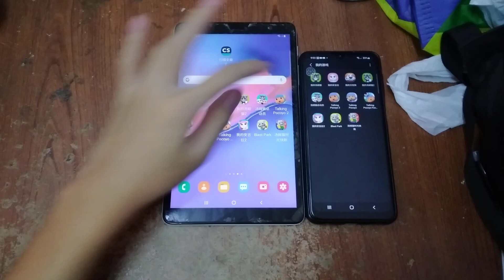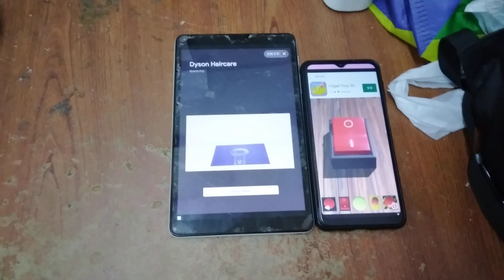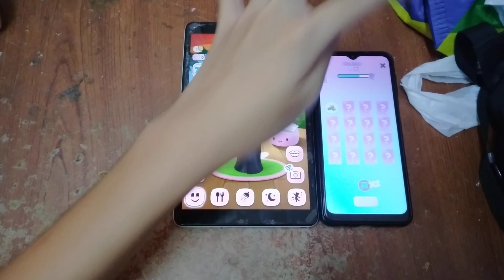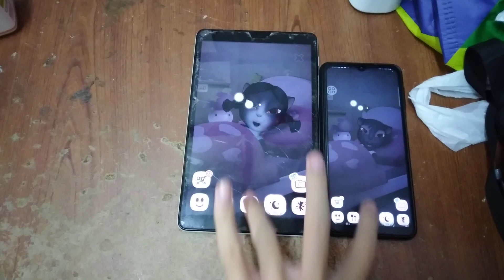My Talking Angela Echo 9939